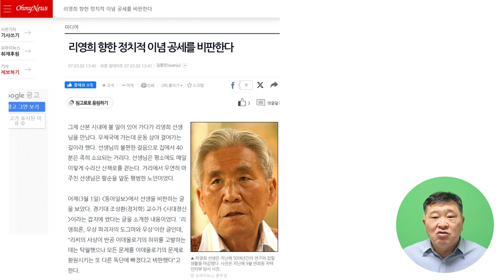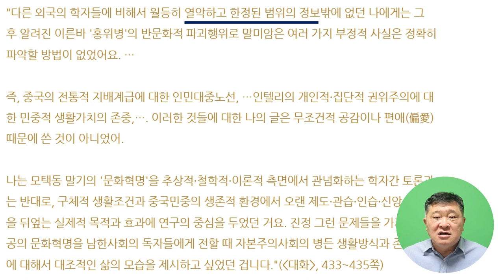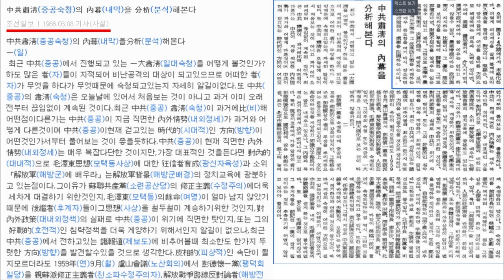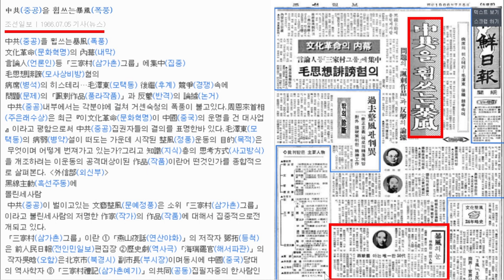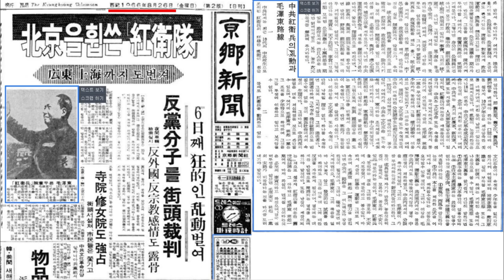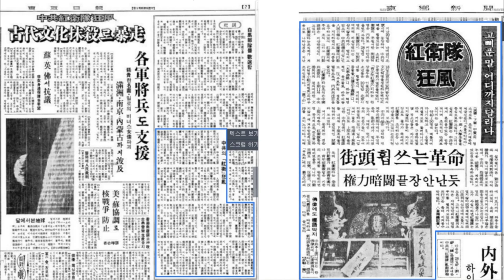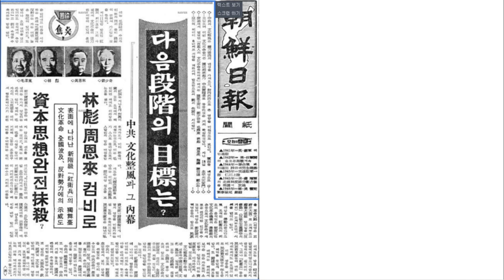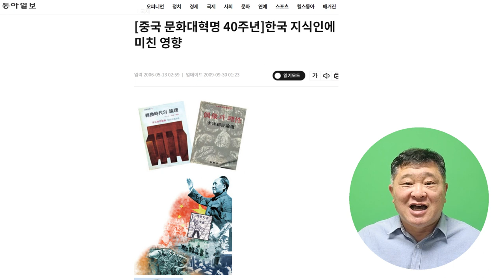[짧은 역사] 3. 리영희가 알았던 문화대혁명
[역사의 변곡점] 짧은 역사 –3- : 리영희가 알았던 문화대혁명

왠만하면 정치적으로 민감한 부분은 건드리지 않고 가고 있습니다만, 이 부분은 살짝 얘기해 봅니다. 한동안 우리나라 사회에서 진보적 지식인의 대명사로 여겨지던 리영희 교수를 기억하실 것입니다. 실상 우리 세대가 중국의 문화대혁명을 가장 먼저 접한 것도 바로 이 리영희교수의 책으로부터였습니다.

리영희교수는 이 책을 통해 문화대혁명과 모택동에 대해 거의 극찬을 내놓았는데, 그 이후 그 실상이 다 밝혀진 이후에도 적극적인 수정은 없었고, 또한 ‘당시 정보가 부족했다’ 라고 설명하고 있습니다.

이에 대해서 ‘과연 그 정도로 몰랐던가?’ 라는 의문이 든 것은 나이가 꽤 들고 나서였고, 그래서 찾아봤습니다. 즉, 그 당시 우리나라의 지식인들은 문화대혁명에 대해서 얼마나 알고 있었는가입니다.

결론을 간단히 말씀 드린다면, ‘충분히 알 수 있었고, 또 알고 있었다’ 라는 것입니다. 짧게 만들었습니다.

그리고, 지인들에게도 많이 배포해 주시기 바랍니다. 감사합니다.